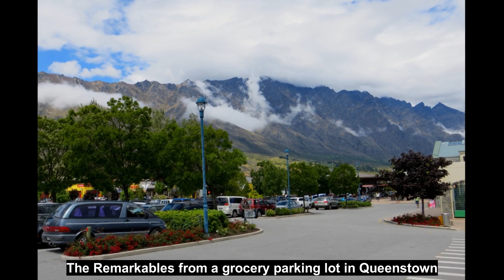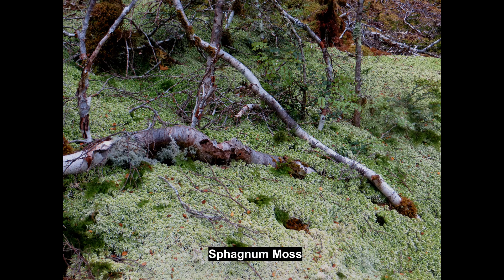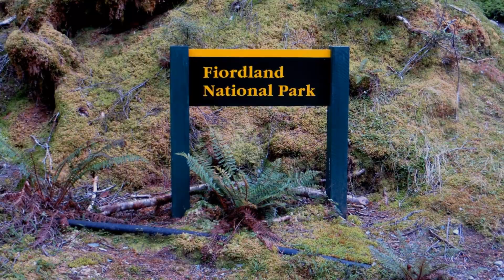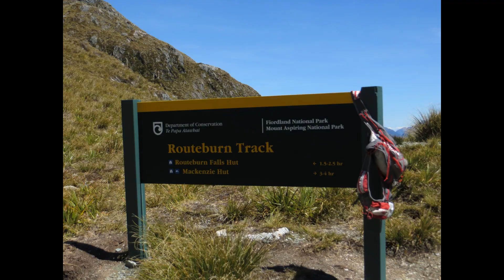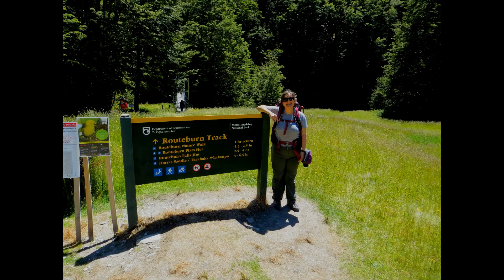New Zealand Routeburn Track Grand Traverse Hiking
Routeburn Tramp